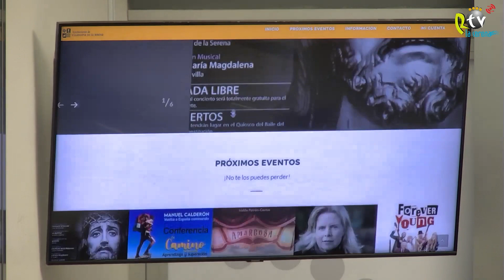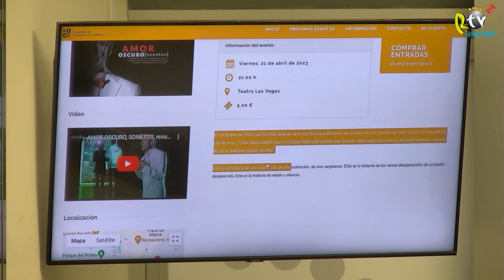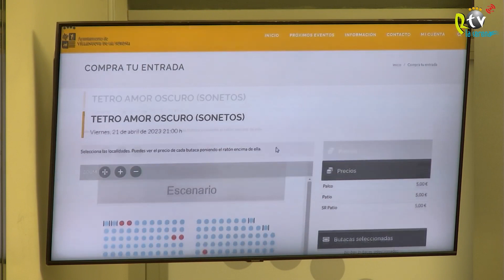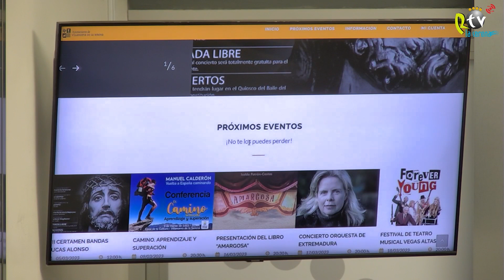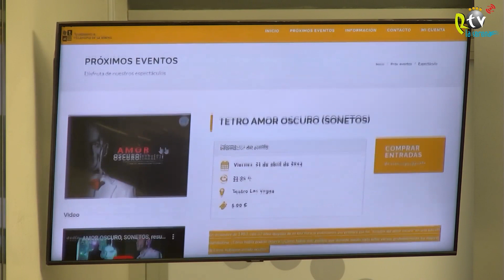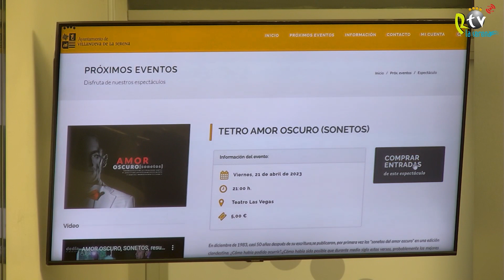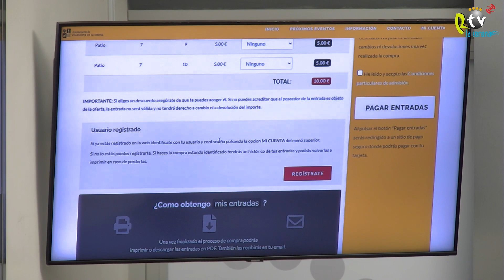Se pone en marcha una plataforma digital de venta de entradas para actos culturales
Una plataforma destinada a la venta anticipada de entradas
Se pone en marcha una plataforma digital de venta de entradas para los actos culturales. Una plataforma señala Ana Mansanet, concejala de Cultura, que va destinada a la venta anticipada de entradas y que está integrada dentro de la página web del Ayuntamiento. Un nuevo servicio que se pone a disposición de los ciudadanos apoyando así a la digitalización y sostenibilidad, así como un paso más al concepto de Smart City.